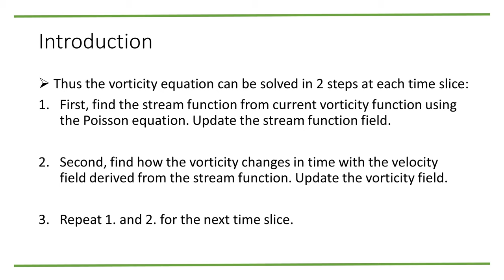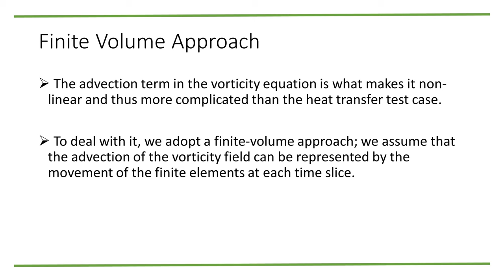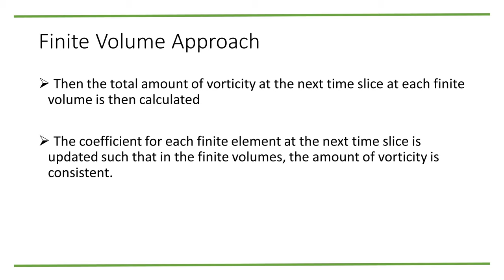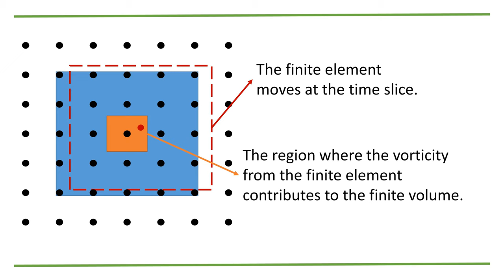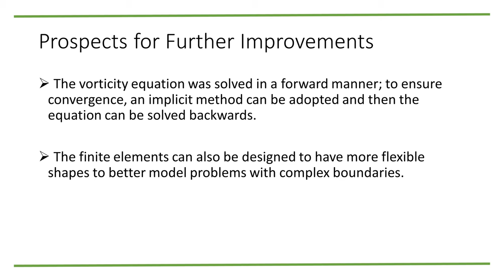Computational Fluid Dynamics: Solving the Vorticity Equation with Finite Element Method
This is a demonstration of a toy model to solve the vorticity equation using finite element method for incompressible, inviscid fluid.

Codes:
For the Heat Transfer Problem